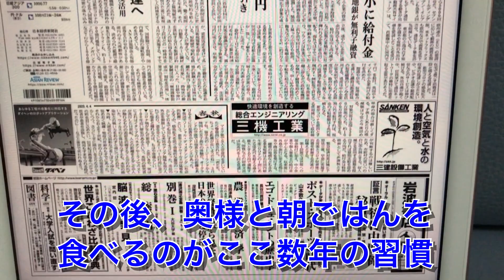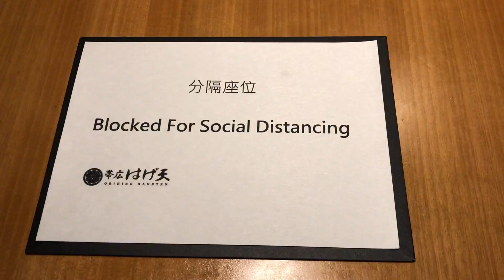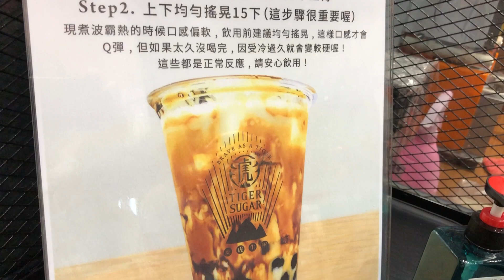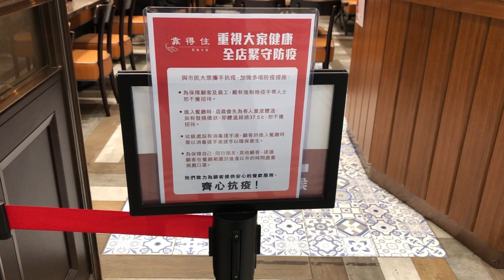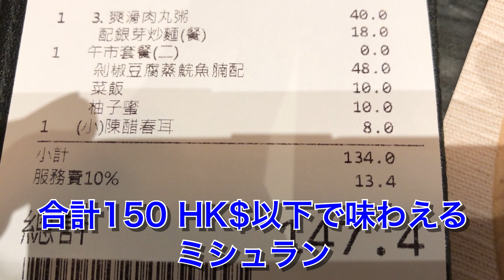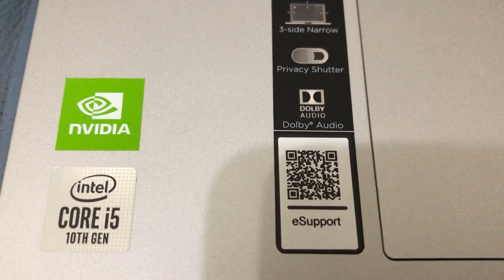休日の香港 14 肚餓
2020年4月の香港。最近はクラシックと煮込む系の料理にはまっています。大好きな靠得住が初めて登場する記念すべき回です！
（追記）この時買ったパソコンを使って、昔日の香港（2022年の新シリーズ）を作っています

訪れた場所：
九龍站（駅）、奥運（オリンピック）、旺角、黄埔

訪れたお店：
帯広はげ天（九龍站）、TIGER SUGAR（タピオカミルクティー、香港各地）、靠得住（お粥、麺など香港料理、香港各地）